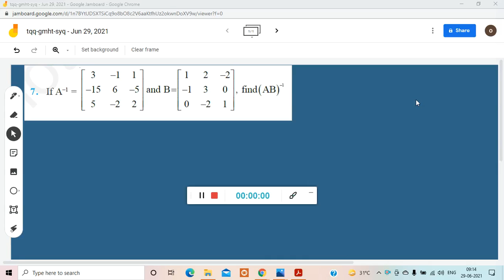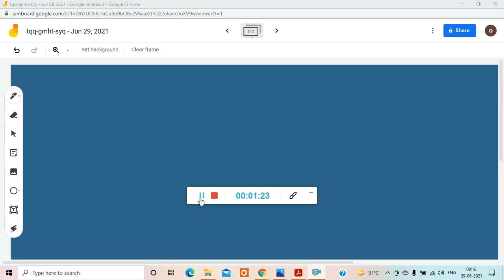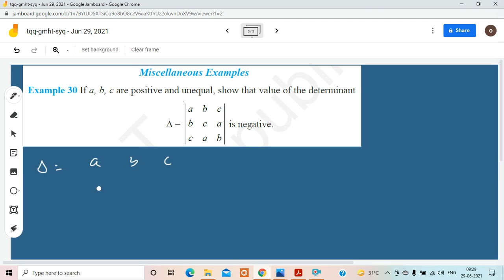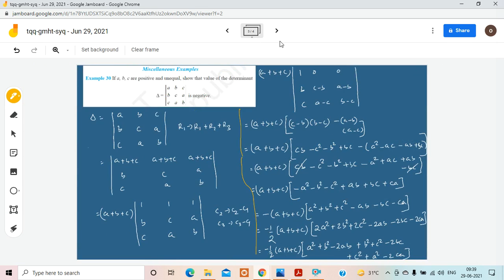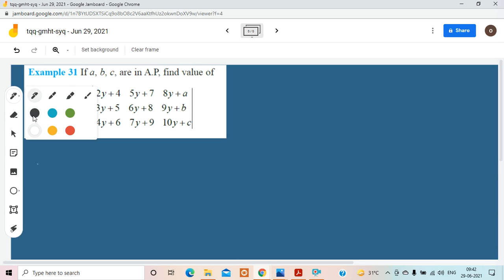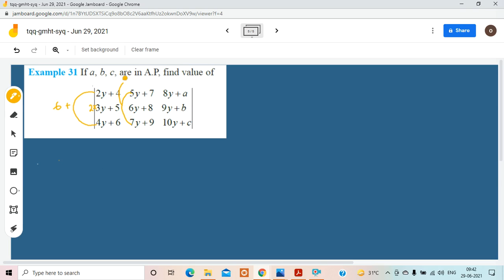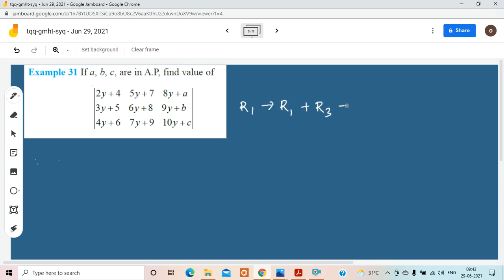miscellaneous exercise examples//determinants//12th//29.6.21